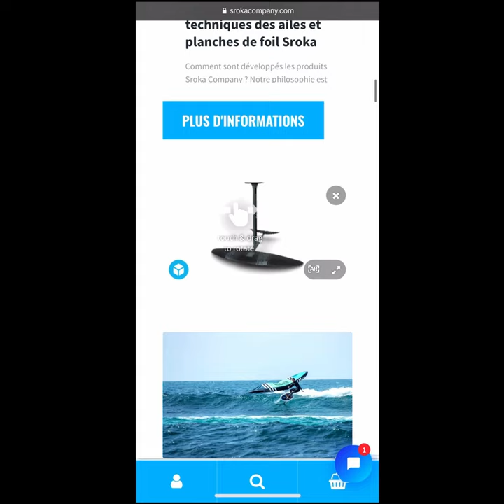Sroka X Sketchfab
Explore your new Sroka foil in 3D and AR thanks to the Sketchfab 3D viewer.

✅ Easy implementation—no code needed.